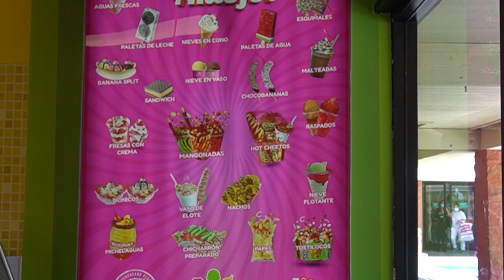🍦 The Ultimate Ice Cream Experience! Indulging at LA MICHOACANA PLUS - Taste Test!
Forget about cold stone or baskin robins! This place has all the types of ice cream that you need. I saw some flavors that bring up childhood memories. Will definitely need to go back to fully enjoy the great new location. Covid just ruins everything and then also it was pretty busy so we didn't want to stay too long. You guys really need to come to check this place out.

10:00 am a 10:00 pm
¡Todos los días! (EVERYDAY!)